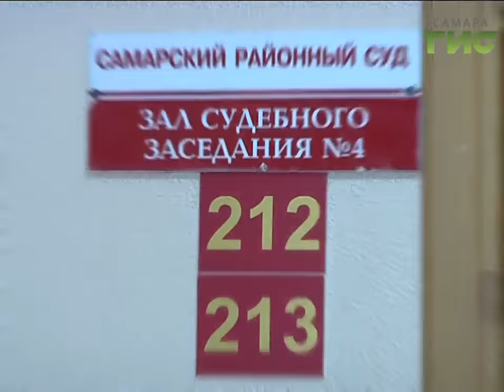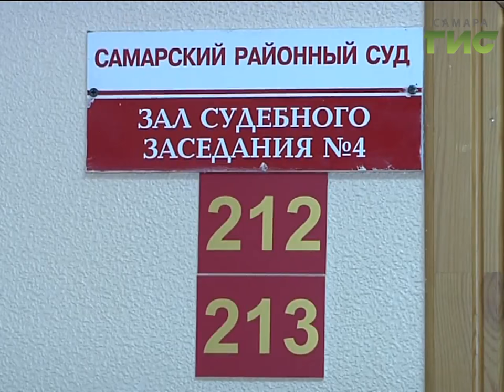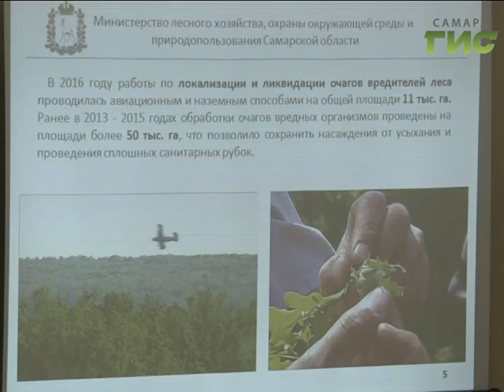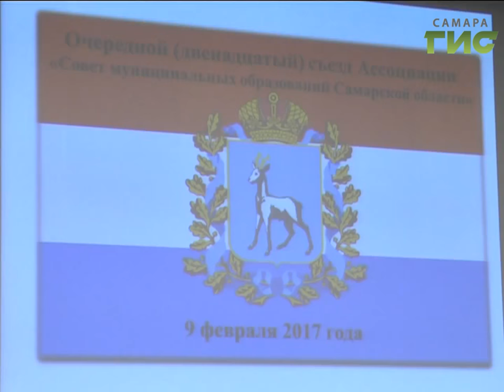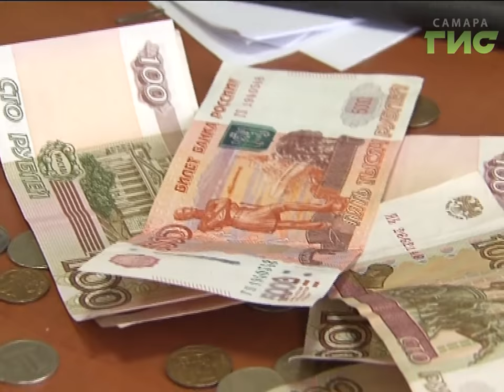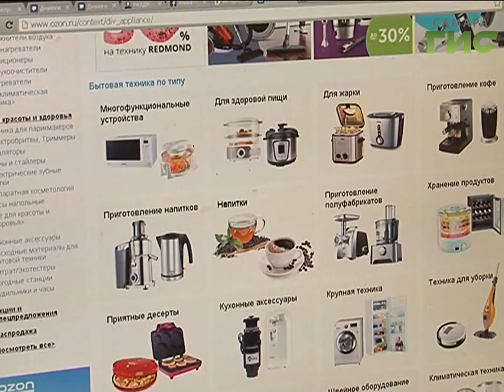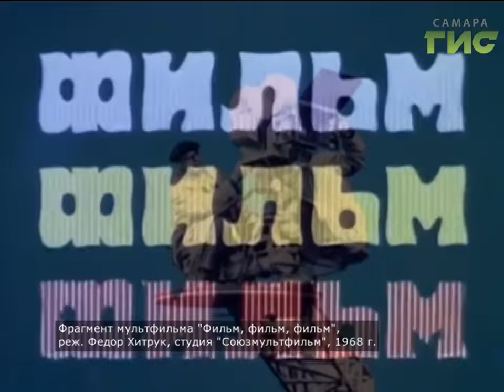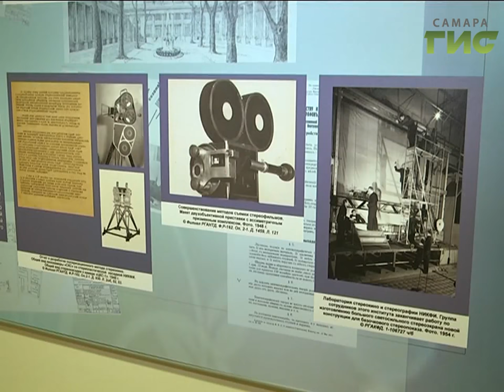«События» от 09.02.2017 (вечер)